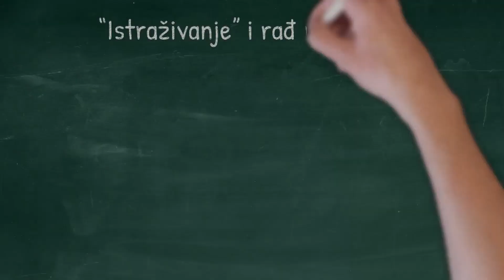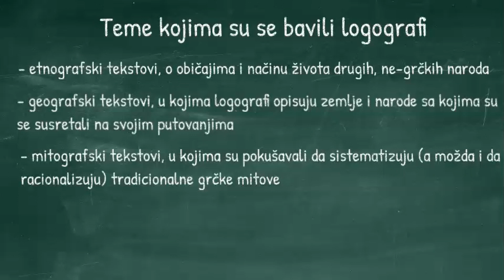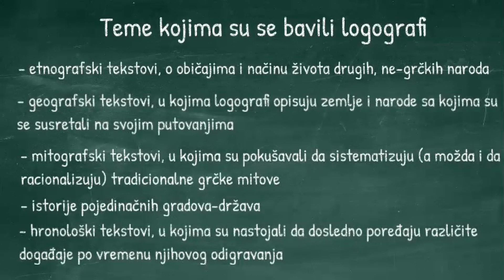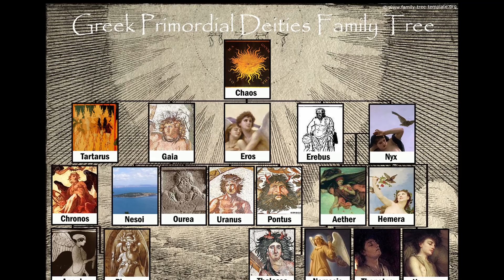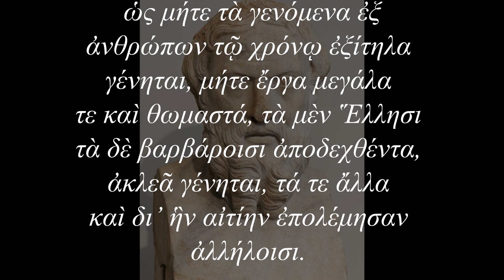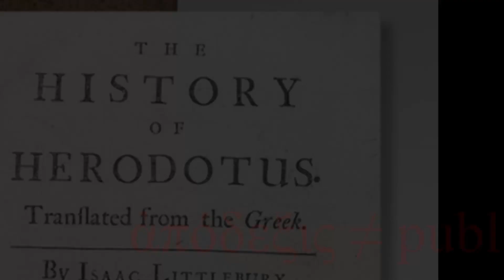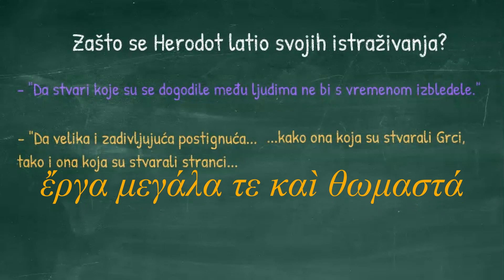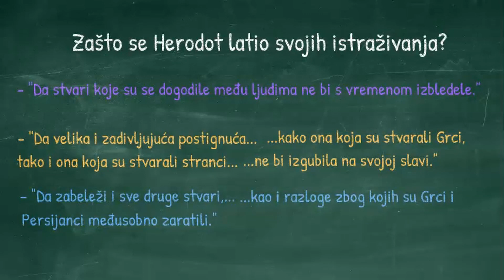02 „Istraživanja“ i rađanje istorije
Drugo predavanje iz serijala posvećenog “Ocu istorije”, Herodotu.

Sadržaj:
- Razmatranje zadatka koji je Herodot pred sebe postavio u opisivanju nedavne prošlosti persijskih ratova, kao i razloga koje navodi za preduzimanje tog posla
- Analiza postojećih tekstova o bliskoj prošlosti koji neposredno prethode Herodotu, a naročito dela  grupe autora koji se nazivaju logografima i posebno logografa po imenu Hekatej iz Mileta
- Analiza rečenice koja predstavlja uvod u „Istorije“, u kojoj Herodot objašnjava razloge za njihovo pisanje; definisaćemo i objasniti nekoliko ključnih grčkih reči iz te rečenice, a posebno reč „Ἱστορίαι“  koja znači „istraga“ ili „proučavanje“ i iz koje je izvedena naša reč „istorija“.

Moonlight Sonata (by Beethoven) by Beethoven